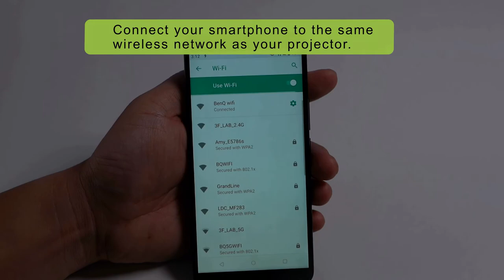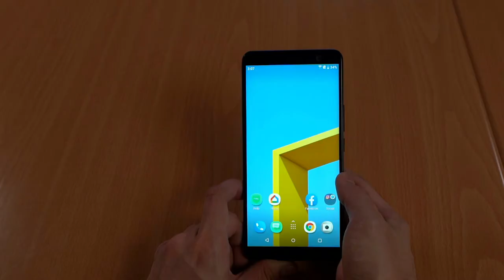[BenQ FAQ] Projector_ How to wirelessly project Android phone to E600 series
How to wirelessly project Android phone to E600 series